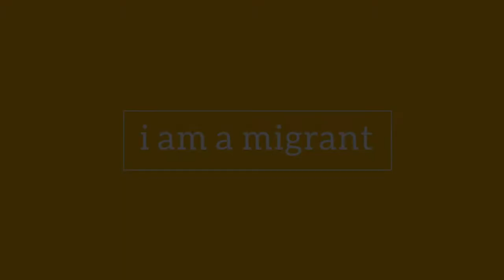Ahmed Badr - "Poetry is not divisive"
Ahmed, our i am a migrant voice and now host of IOM's podcast "Together: Welcome to America", talks about the role of poetry and about Narratio, Ahmed's own website empowering others to tell their stories.